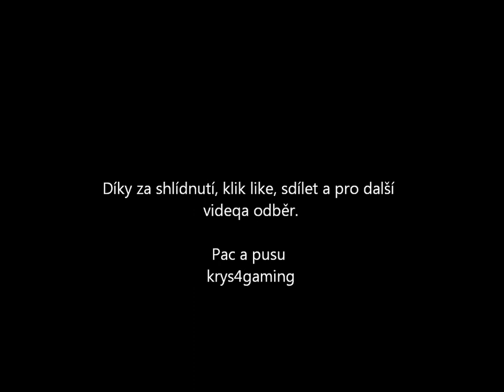Hrajeme česky - League of legends - Alistar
Další video z mé série LoL, tak koukněte jak se lamí